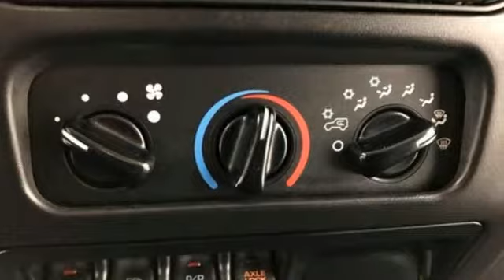Used 2006 Jeep Wrangler WISCONSIN, WI 9T007 - SOLD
Year: 2006
Make: Jeep
Model: Wrangler
Trim: Unlimited Rubicon LWB
Engine: 6 Cyl. 4.0L
Transmission: Automatic
Color: Silver
Interior: Dark Slate Gray
Mileage: 65860
Stock #: 9T007
VIN: 1J4FA64S16P739863
Silver 2006 Jeep Wrangler Unlimited Rubicon PowerTech 4.0L I6, Dual Top Group w/Matching Colors. Jeep has plow.Three dealerships two locations, one goal to be your dealer! At Sheboygan Chevrolet Chrysler, we walk it, with pride! Our Sales personnel are non-commissioned, which means we pay their wages, not you! If you are looking for a Green Bay GMC, Buick, Chevrolet, or Cadillac dealer, we're a short drive away in Sheboygan. We are located on S. Business Drive, in the South part of town in Sheboygan, Wisconsin. We have a huge selection of GM vehicles for you to choose from. Our dealership is open 6 days a week, as well as our parts and service departments. Check out our hours and directions page, then make the drive to Sheboygan Chevrolet Buick GMC Cadillac. You'll see why our Green Bay Cadillac, Chevrolet, GMC, and Buick customers keep coming back to our dealership.

Address:
3400 South Business Drive